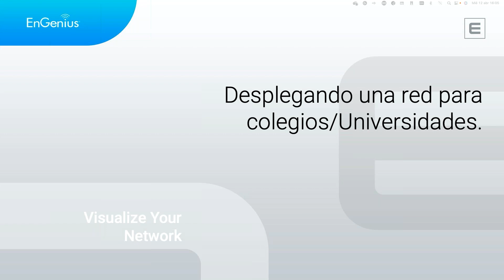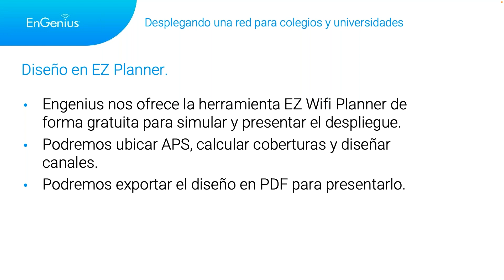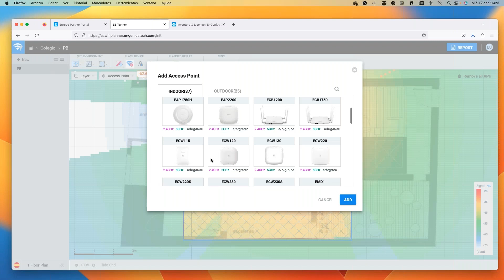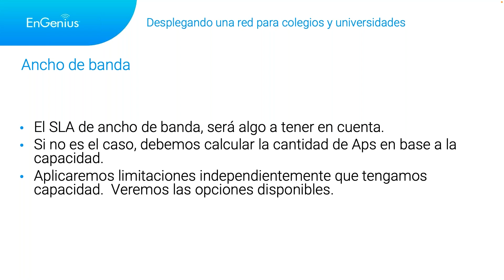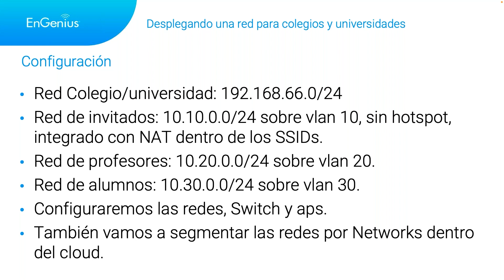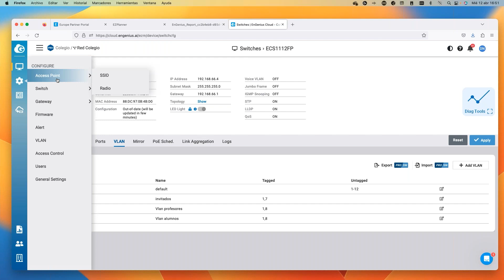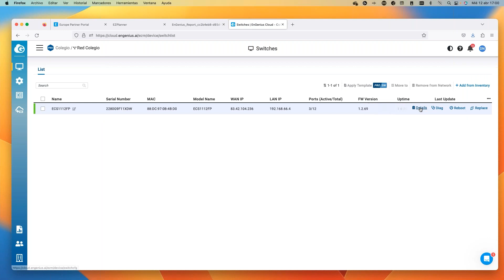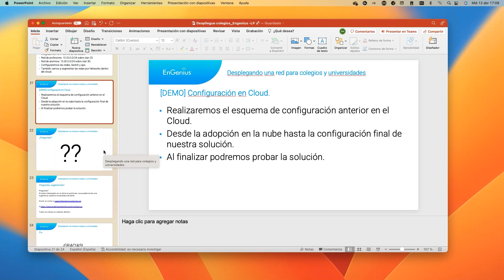Demo Práctica. Gestión de Redes Wireless en centros Educativos (Castellano)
Un nuevo Webinar de EnGenius Academy, destinado en esta ocasión a analizar de forma práctica los despliegues en colegios y universidades.

En esta nueva sesión técnica, estaremos realizando un diseño de red, orientado al sector de Educación

Realizaremos un diseño de red para un centro educativo, teniendo en cuenta sus planos, y requisitos del proyecto, pisos, cantidad de dispositivos y seguridad.

Nos apoyaremos en herramientas disponibles de forma gratuita  para nuestros integradores, como EZ-Planner, Cloud de Engenius y Access Points con características de seguridad.

No solo veremos la planificación, sino que también realizaremos la configuración de la red sobre el nuevo router SD-WAN, switches y APS.  Utilizaremos VLANS para redes de invitados, hostpost personalizado y muchas de las funciones que nos ofrece la gama de Engenius cloud para que este tipo de implementaciones tengan el éxito asegurado.

Este webinar será 100% practico, aprenderás sobre el diseño y configuraciones orientado a este tipo de verticales

Ronda de consulta y preguntas. Nuestros webinars son interactivos e intentaremos ayudarte a despejar todas tus dudas.